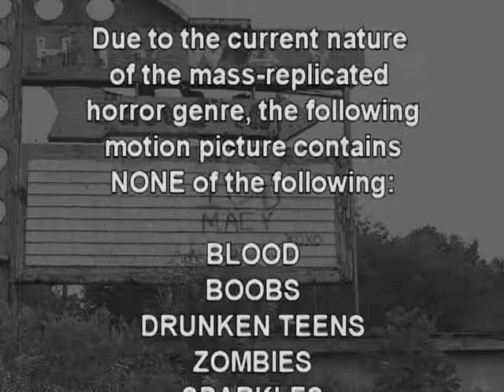Croaker Trailer 2 (HD)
HD TRAILER for the upcoming independent horror/monster movie, Croaker This is the first film from Studio We. Starring Martin Patterson, Valerie Gatto, Ron Russell, Josh Dean, Ben Grance and Miranda Schry. Produced, Written and Directed by Fred Terling. Co-Produced by Lori Terling. Associate Producers: Jimmy Star, Marty Patterson and Jennifer Obed.

"Froggy Went a Courtin'" sung by Fred Sullivan with Chris Talley on guitar.